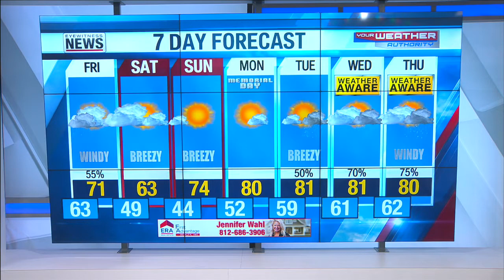Wayne's Detailed Forecast - May 27, 2021